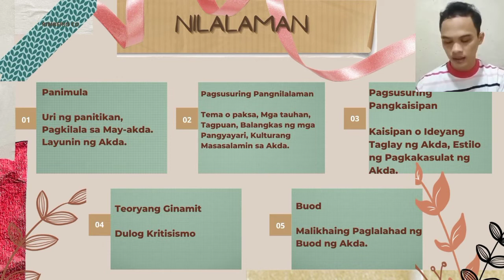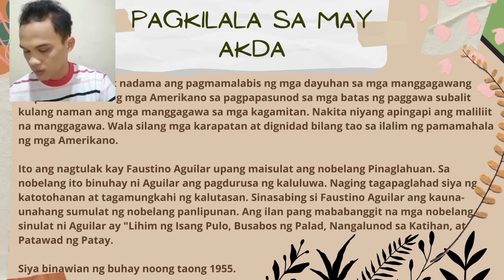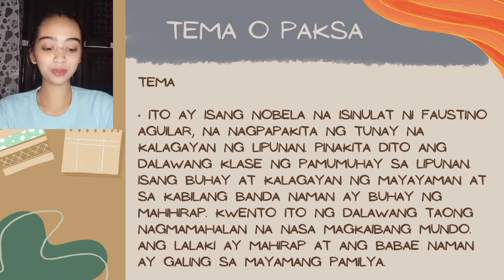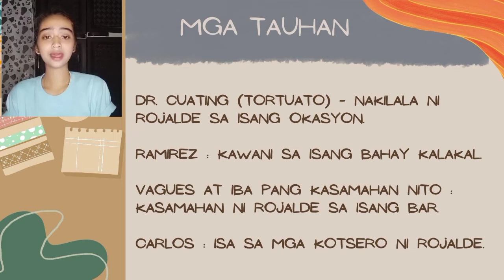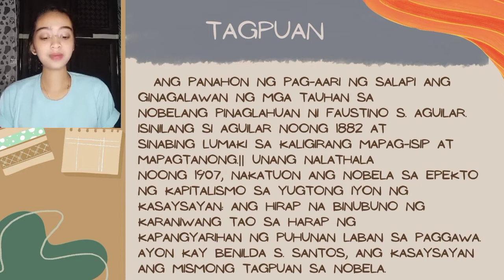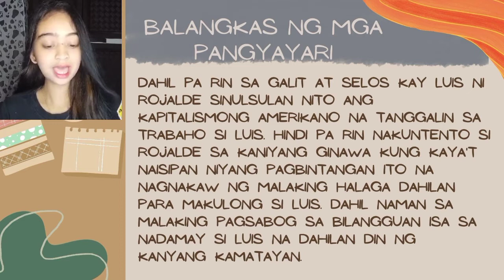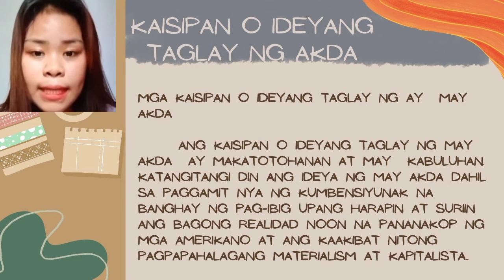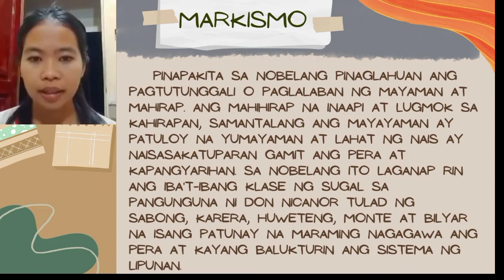Pagsusuri sa Nobelang “Pinaglahuan” ni: Faustino Aguilar